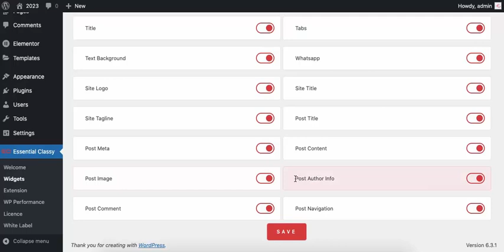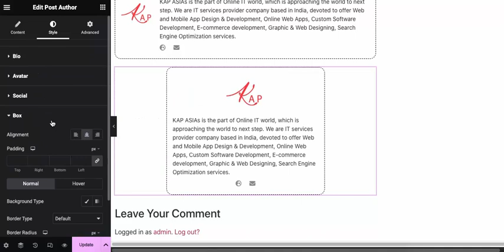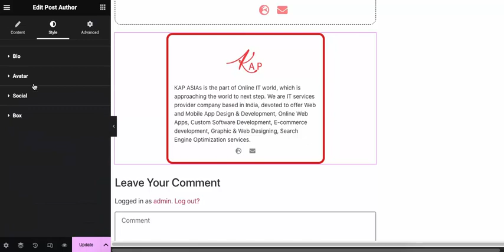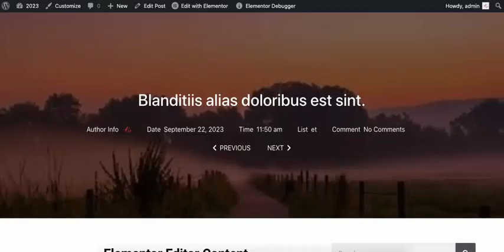Wordpress Blog with Elementor Builder Tutorial for 2023 - Post Author Info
In this video, We'll cover how to create stuning Blog page layout using Essential Classy Addons For Elementor | EC Addons.